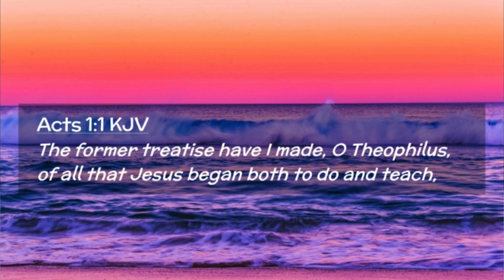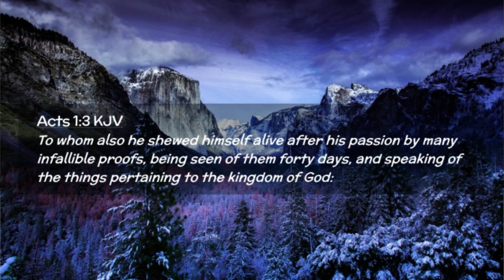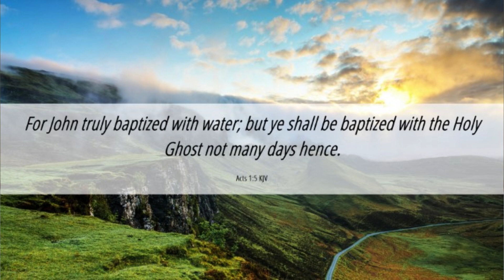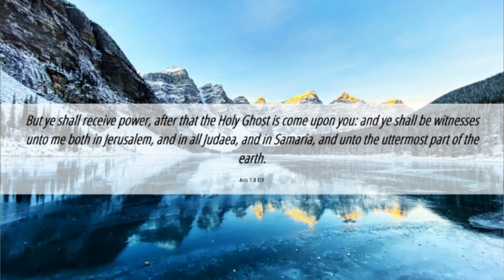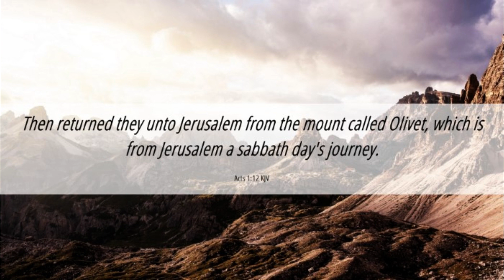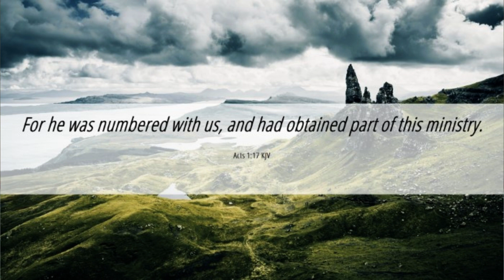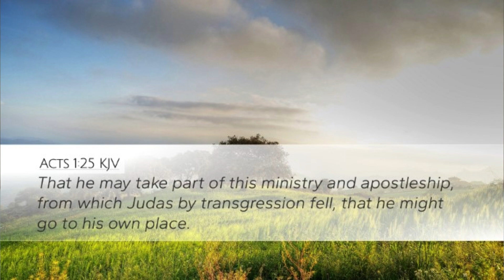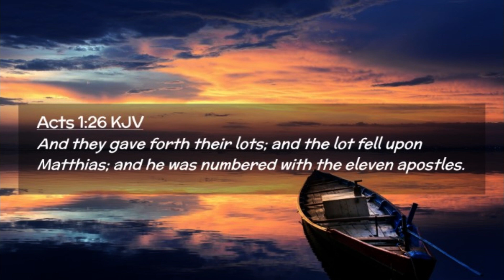Acts 1 Bible Study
This is a verse by verse bible study on Acts 1 with open and closing prayers. You are encouraged to open your bible and read along. Be blessed.